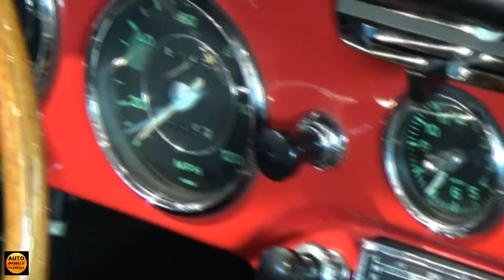1965 - Porsche 356 SC - Exterior and Interior - Retro Classics Stuttgart 2016